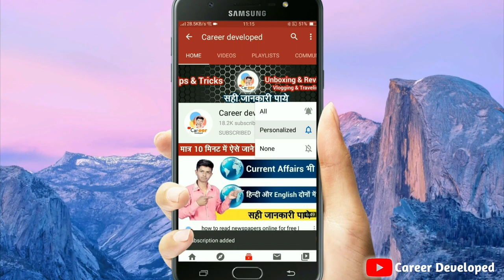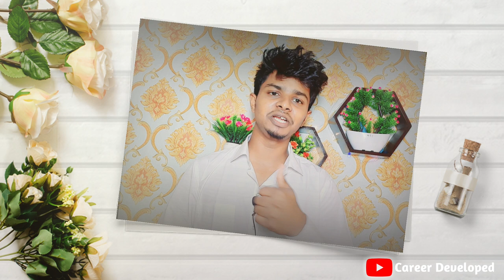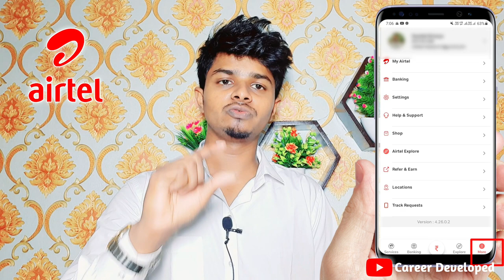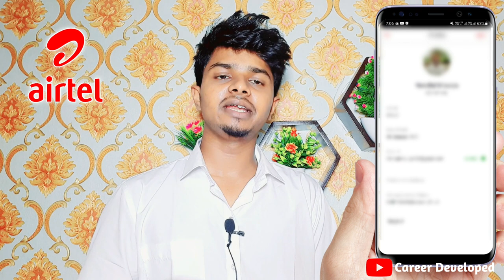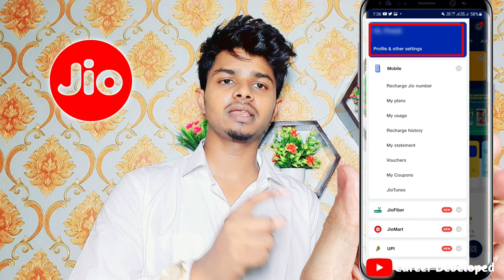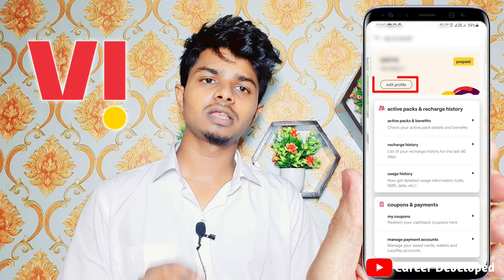Band Sim ko kaise chalu kare । Band Sim chalu kare Airtel Jio Vi Bsnl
🏷 For Shopping

Namaskaar, Dosto Aj ki ye video Bahut hi important  hai kyo ki es video hamane
Band sim card ko kaise chalu kare Airtel BSNL VI
Esake bare me information di hai